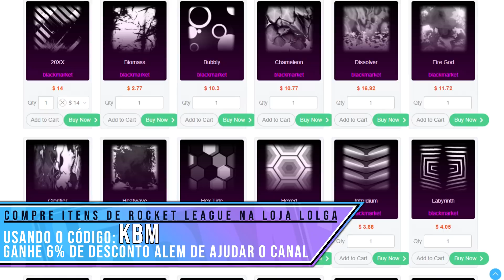DUNKZÃO E PEGUEI MEU RANK NO 2V2, DEU BOM?! RANKED - Rocket League